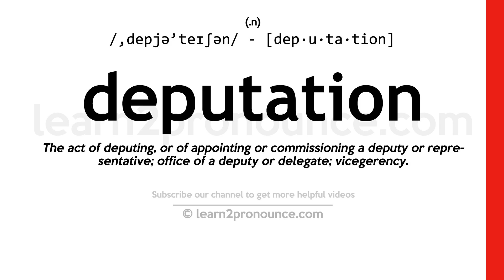Pronunciation of Deputation | Definition of Deputation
Deputation pronunciation | How to pronounce Deputation in English?
/,depjə`teɪʃən/
Meaning of Deputation | What is Deputation?
(1) (noun) a group of representatives or delegates; (2) (noun) authorizing subordinates to make certain decisions;
What is Deputation | Deputation meaning and definition?